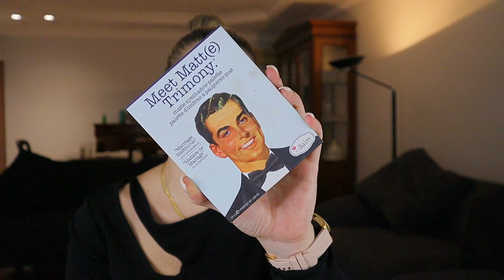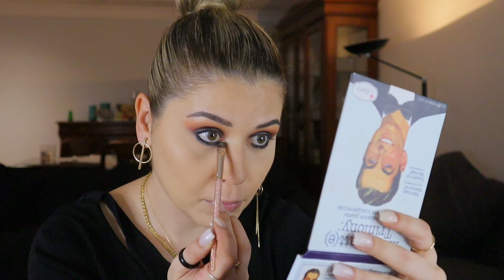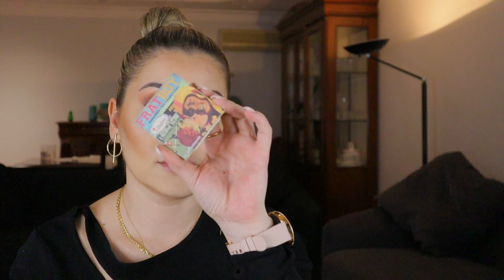Sevgililer Günü Makyajı | Smokey eyes Makyaj | Benimle Hazırlanın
Sevgililer günü için hazırlamış olduğum smokey eye makyajımı umarım keyifle izlersiniz.

Yeni videolarımdan haberdar olmak için kanal bildirimlerini açmayı ve yanındaki zile tıklamayı🔔 unutmayın.

👇Kullandığım Ürünler👇

❤Nyx Pore Filler Primer

❤Nyx Born To Glow Radiant Foundation  Warm Vanilla

❤Loreal Infaillible More Than Concealer  327 Cashmere

❤Loreal Infaillible Magic Loose Powder  Transparan

❤Kiko Sculpting Touch Creamy Stick Contour  201

❤The Balm Take Home The Bronze  Greg

❤Max Factor Allık

❤Maybelline Face Studio Chrome Extreme  350 Molten Rose Gold

❤The Balm Meet Matte Trimony Far Paleti

❤Maybelline Brow Ultra Slim  Black Brown

❤Wetnwild Şeffaf Maskara

❤Flormar Smoky Eyes Waterproof eyeliner   01 Carbon Black

❤Loreal Unlimited Mascara

❤Golden Rose Dream Lips Lipliner   502

❤Loreal Color Riche Matte  652 Stone

❤Loreal Color Rich Shine  642

❤Nyx Dewy Finish Fini Veloute Setting Spray

Önemli Not: Kanalımda yayınlanan videoların kaynak gösterilmeksizin ve onay alınmaksızın, 3.kişiler tarafından farklı medya mecralarında yayınlanması yasaktır.

Tüm telif hakları tarafıma aittir.

Sevgiler
Sinem